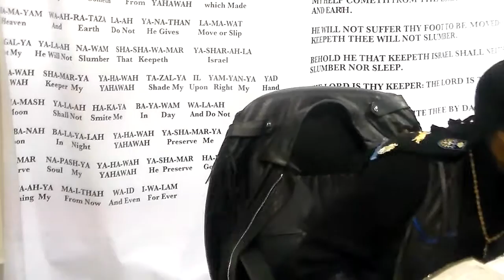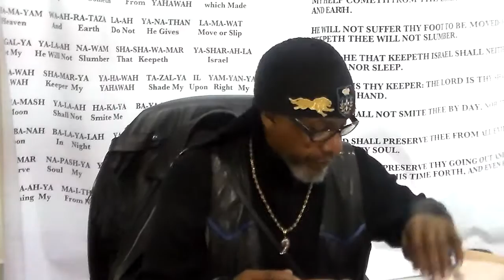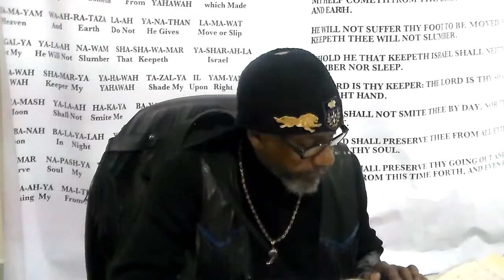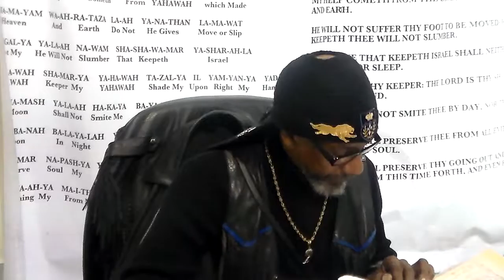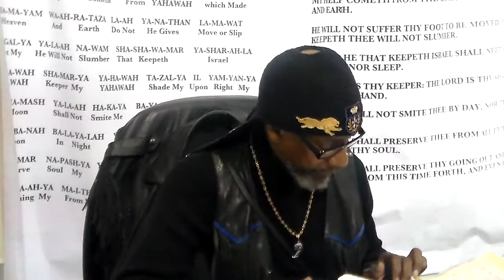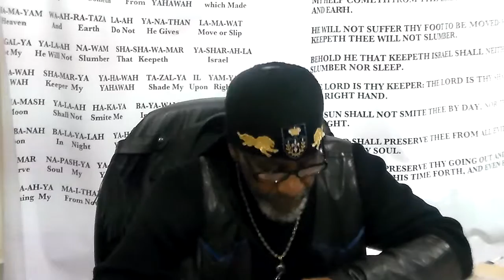NEW MOON IS A LAW # 1